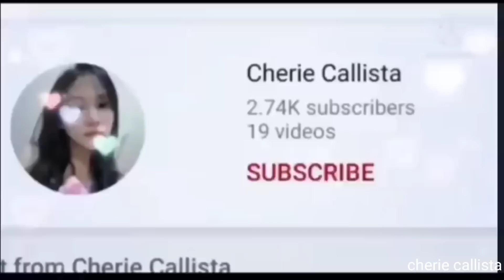CHERIE CALLISTA - MERANGKUL CAKRAWALA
Hallo semuaa...apa kabar?
Hari ini aku meriliskan single baru ke -7🥳

semoga sukaa💕

thank youu
 all for your support for this channel!💕✨

Vocal : Cherie Callista
Song Writer : Suluh Parenting